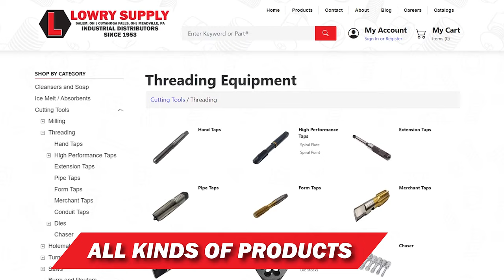Webstore Trailer 2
We launched our brand new powerful webstore for our customers to use with ease. Lowry Supply Webstore is a convenient way for users to effectively shop from PC or Mobile anywhere and everywhere with ease. Check us out today!

We are industrial distributors located in Salem Ohio with territory expanding across all of Ohio and Pennsylvania while also distributing online nationwide through our UPS carrier service. We carry fasteners, cutting tools, abrasives, janitorial and facility supplies, and much more. All the supplies you need for your industrial needs. Our online store has all of our product and pricing. Make an account today and see your account details, wishlists, quotes, previous orders, and much more. Visit today!